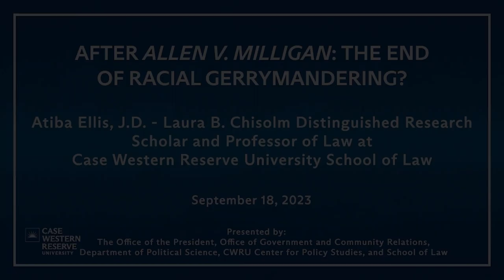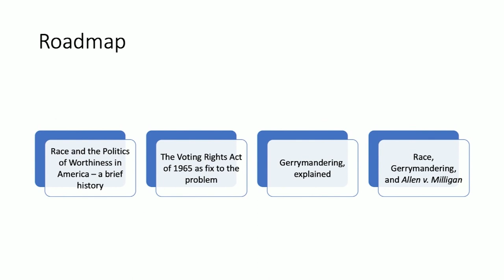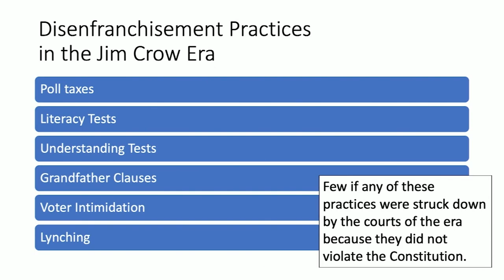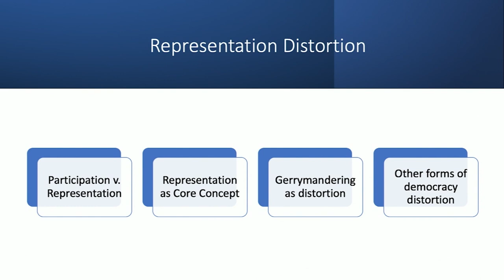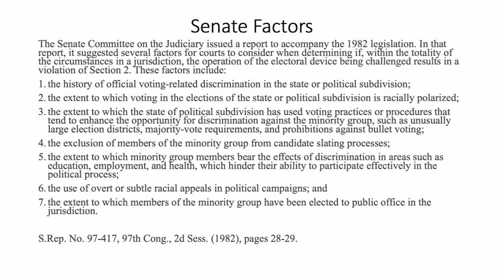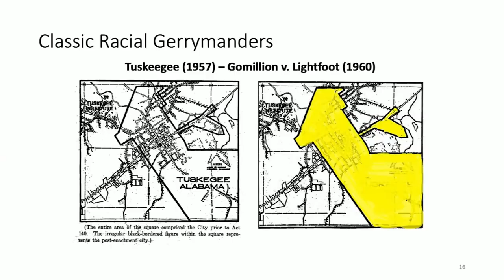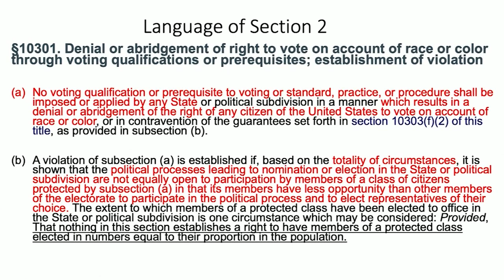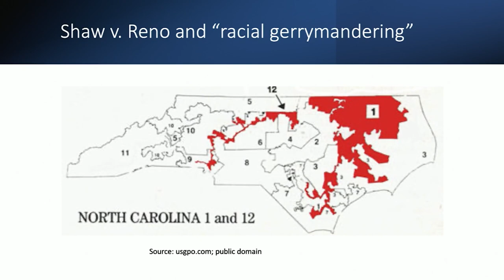After Allen v. Milligan: The End of Racial Gerrymandering?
On November 4, 2021, Alabama Governor Kay Ivey signed into law a new congressional map that redrew boundaries for the state’s seven districts. The map included only one majority-Black district, despite the fact that African Americans compose over 27% of the state’s population. Civil rights advocates quickly contested the redrawn congressional map claiming that it violated Section II of the 1965 Voting Rights Act by diluting the voting power of Alabama’s Black population. In January 2022, a panel of three federal judges determined that Alabama’s map violated Section II of the Voting Rights Act. The state of Alabama then accelerated Allen v. Milligan (2023) to the Supreme Court to answer an important question: did Alabama’s 2021 redistricting plan dilute Black voting power and violate the Voting Rights Act?

In a decision that surprised many, the Supreme Court, in a 5-4 ruling, struck down Alabama’s congressional map on the grounds that it violated Section II of the Voting Rights Act and diminished Black voting power. The decision had an immediate impact, with Alabama being required to draw a new map reflecting the state’s demographic makeup. The larger implications of this decision remain to be seen, but with similar cases on dockets across the country, the influence of Allen v. Milligan may be revealed soon.

Atiba Ellis, J.D., is the Laura B. Chisolm Distinguished Research Scholar and Professor of Law at Case Western Reserve University School of Law. A nationally noted voting rights scholar, his primary research focuses on how racial and class-based oppression interact continues to abridge and deny the right to vote to communities on the margins of American democracy. His work has analyzed voter identification laws for their socioeconomic effects, situated felon disenfranchisement laws as enforcing a political underclass, analyzed the theoretical scope of the Citizens United decision and described the ideological drivers of vote suppression. His work is interdisciplinary in nature, spanning doctrinal legal analysis, critical political theory, race and the law, legal history, and innovative legal pedagogy.

Professor Ellis’s current research focuses on how ideologically driven conceptions of “wrongful voters” diminish the right to vote. He has also written on critical legal theory and legal history. Moreover, he is currently working with his co-authors to publish a new edition of the late Derrick Bell’s foundational textbook, Race Racism and American Law.